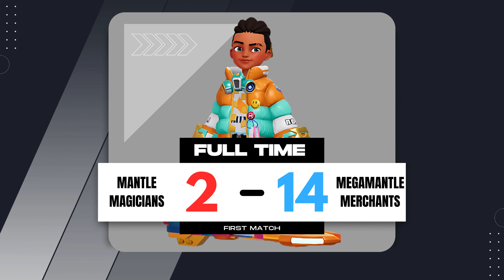Na Draft Tournament - Winner Bracket Second Semi-Finals (Mantle Magician vs Megamantle Merchants)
Play Metaball NOW on:
Steam